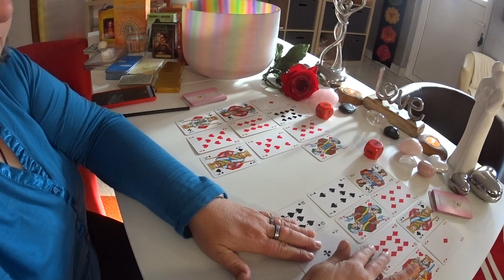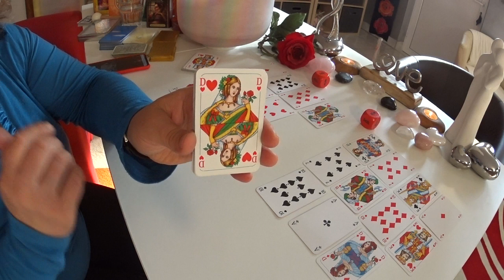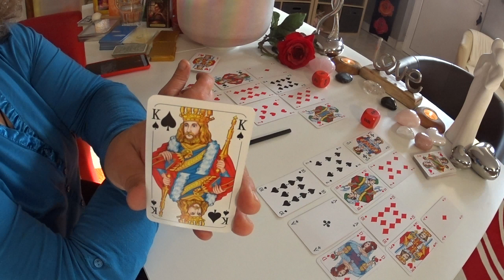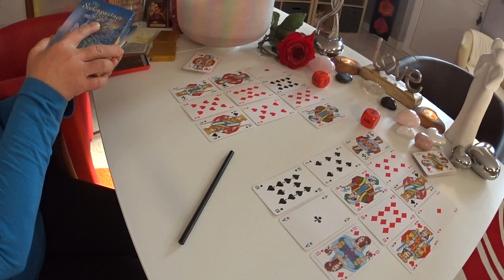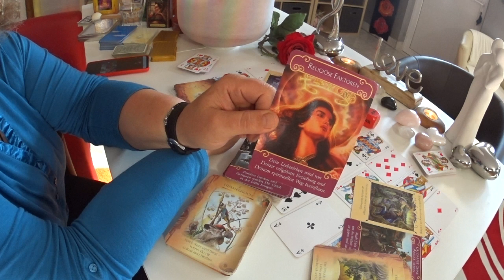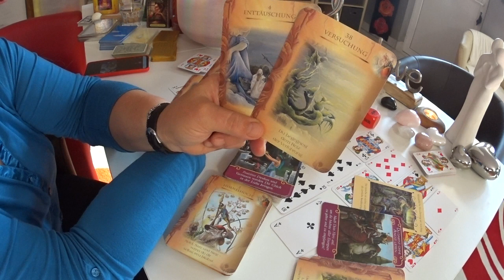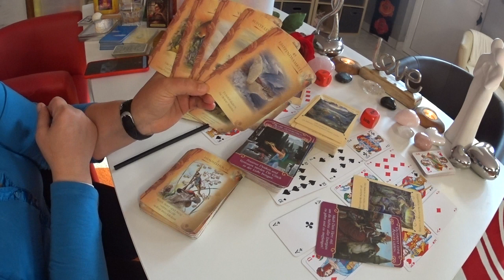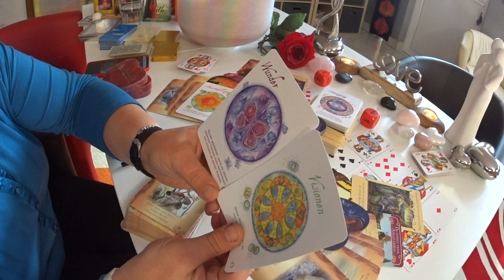Seelenpartner / Du und Ich / Skatlegung / 20.09.2019